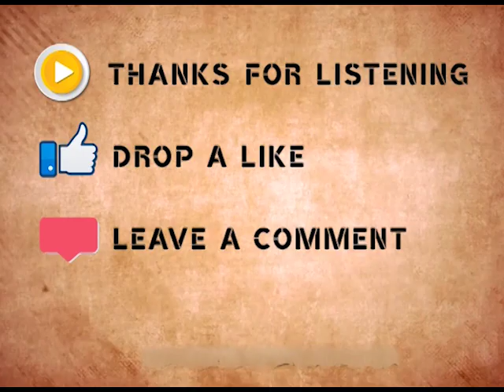1986 - Sunderlal Bahuguna Speech on Civilization and Culture | Part 1 | सभ्यता और संस्कृति पर भाषण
Sunderlal Bahuguna's Speech on 'Crisis of Civilization and Message of Culture | सुंदरलाल बहुगुणा का भाषण 'सभ्यता का संकट और संस्कृति का संदेश' | Part 1 |
राजेन्द्र प्रसाद स्मृति व्याख्यानमाला

In the series of Dr. Rajendra Prasad Memorial Lectures presenting speech of Sunderlal Bahuguna on Sabhayata ka Sankat aur Sanskriti ka Sandesh. This speech was given in the year of 1986.

Sunderlal Bahuguna  is a noted Garhwali environmentalist and Chipko movement leader. The idea of Chipko movement was of his wife and the action was taken by him. For years he has been fighting for the preservation of forests in the Himalayas, first as a member of the Chipko movement in the 1970s, and later spearheaded the Anti-Tehri Dam movement starting 1980s, to early 2004.

He was one of the early environmentalists of India. Sunderlal Bahuguna has been a passionate defender of the Himalayan people, working for temperance, the plight of the hill people (especially working women). He has also struggled to defend India's rivers